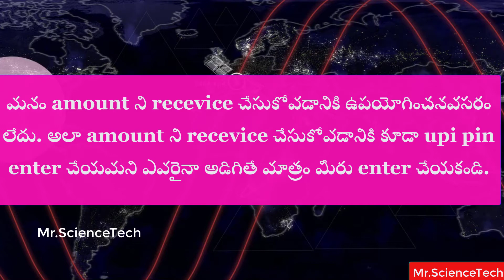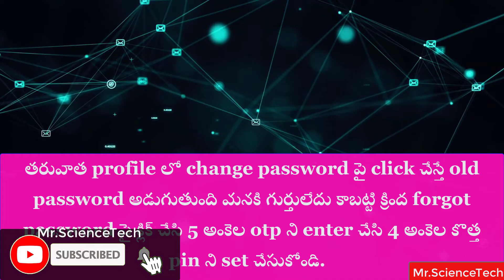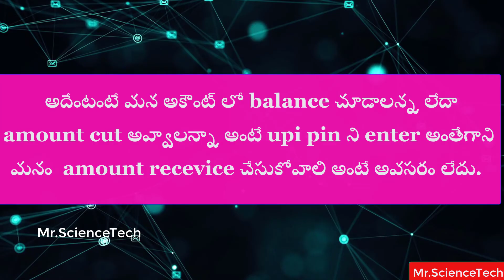Don't Do Things In Phonepe || phonepe లో మీరు చేయకూడని 4 తప్పులు || Mr.sciencetech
Don't Do Thing In Phonepe without any knowledge. phonepe లో మీరుచేయకూడని 4 తప్పులు.

Upi pin అంటే united payment interface అంటారు. ఇది 4 లేదా 6 అంకెలు ఉంటుంది. దీన్ని మనం account లో amount ఎంత ఉందో చూడడానికి మరియు ఎవరికైనా amount పంపించడానికి మాత్రమే ఉపయోగించాలి.

మనం amount ని recevice చేసుకోవడానికి ఉపయోగించనవసరం లేదు. అలా amount ని recevice చేసుకోవడానికి కూడా upi pin enter చేయమని ఎవరైనా అడిగితే మాత్రం మీరు enter చేయకండి. అలా చేయమన్నారు అంటే దానికి అర్ధం వాళ్ళు మీ account నుండి amount దొంగాలించడానికే అని మీరు తెలుసుకోవాలి.